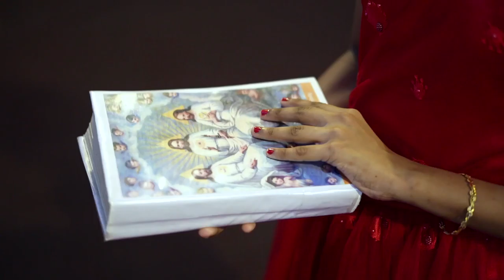സ്നേഹമായ് Delsa Maria Joji